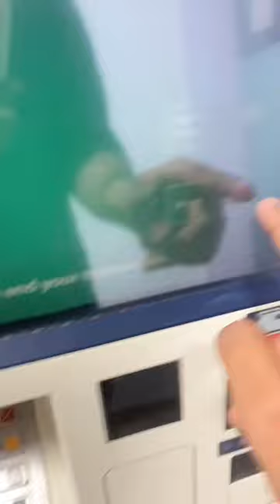💥🤯best revenge for bank 💢⁉️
Myntra la indha Dress paarunga
Super Bluetooth Speaker
Thank you for your support❤️

If any queries chat me on instagram👇🏻

For my gadgets:
Mobile cases
Camera(insta 360 one rs)
Vlogger kit all in one
Boat headset